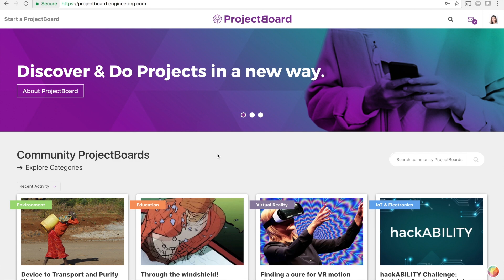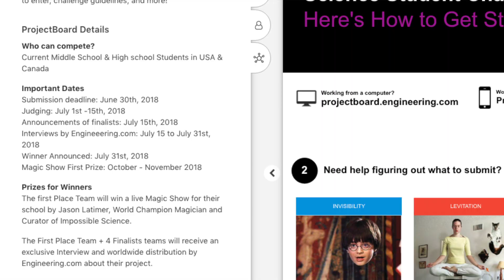Jason Latimer | IMPOSSIBLE SCIENCE STUDENT CHALLENGE | Powered by Engineering.com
ATTENTION ALL TEACHERS AND STUDENTS! WIN THE IMPOSSIBLE SCIENCE LIVE SHOW FOR YOUR SCHOOL!

World Champion of Magic Jason Latimer and Engineering.com want to find out which school is doing the most to inspire curiosity in our classrooms in the USA and Canada! The winners? They will have Jason's Impossible Science LIVE stage show from San Diego, CA brought to their school!

All you have to do is follow the link below to Engineering.com's ProjectBoards let us know what you are doing in your classroom to promote Science, Technology, Engineering, and Mathematics!

Welcome to the Impossible Science Student Challenge!